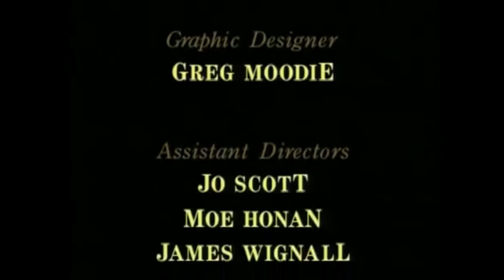Battlefield Season01 Episode01 The Battle of France HD1080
The Battle of France focuses on Hitler's first Western offensive in 1940, following his conquests of Czechoslovakia and Poland. The eventual success of this massive assault makes him the undisputed master of Western Europe. Narrated by Tim Pigott-Smith.

NBC Universal
Directed by Dave Flitton, Andy Aitken, Justin McCarthy
Produced by Dave Flitton (series prod.), David McWhinnie, Ken Maliphant, David Rozalla
Written by Dave Flitton, Andy Aitken
Narrated by Tim Piggott-Smith; Jonathan Booth
Distributed by Public Broadcasting Service
Release date(s) 1994
Running time 6 116-minute episodes
Country USA
Language English

Vasile Iuga